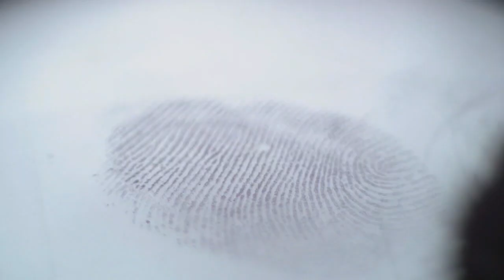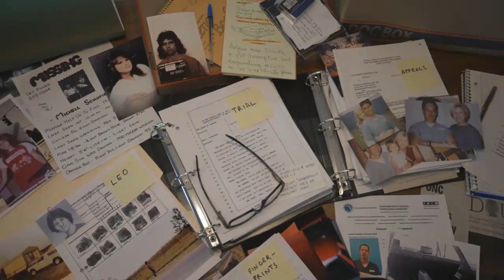20/20 Season Premiere | Friday 9/8c on ABC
A 21-year-old man found guilty of murdering his wife, but did he really do it? Now follow the evidence, the clues, and watch the stunning new prison interview.